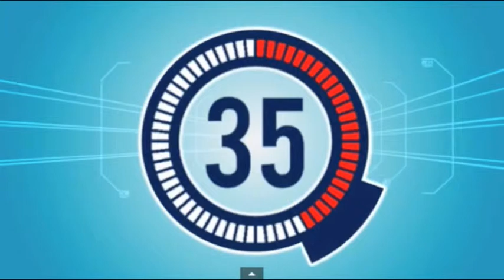Minute 2 win it Jingle all the way